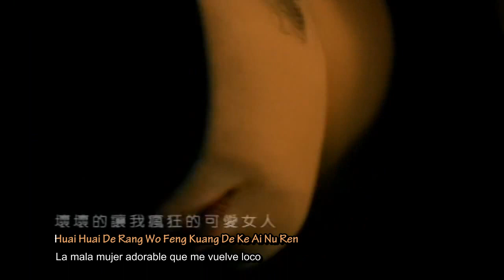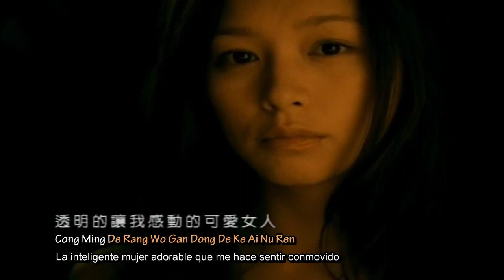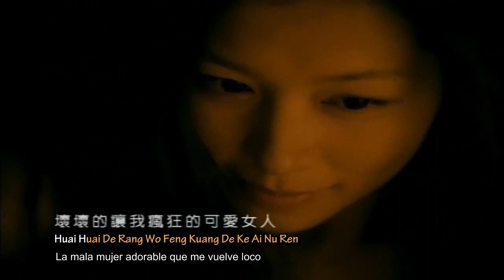Jay Chou (周杰伦) - Mujer Adorable (可愛女人) [HD] Sub Español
This video belongs to JVRmuzic.